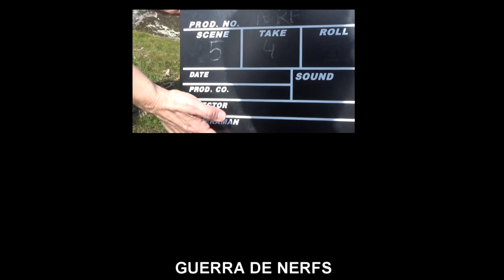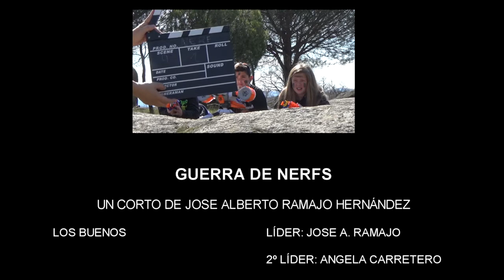Guerra de Nerf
CEIP Leandro Alejano
Primaria

SINOPSIS: La lucha por el tesoro va a ser muy dura ¿Quién se lo llevara? Corto escrito por un niño de 8 años. Ojalá todas las guerras fuesen así.